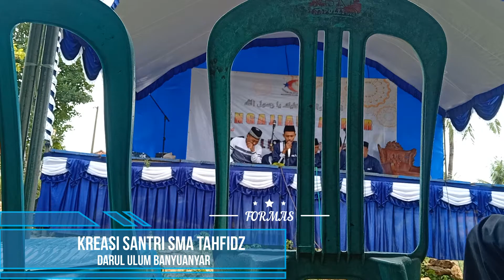Sholawat KSS Kreasi Santri SMAT TahfidzA, Bersama FORMAS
KSS kali ini hadir Di acara Pengajian Akbar Dsn Mujang Dempo Timur, yang dikemas Oleh FORMAS (Forum Silaturahmi Mahasiswa, Alumni & Santri Wilayah Pasean